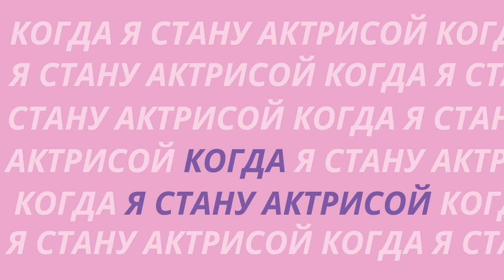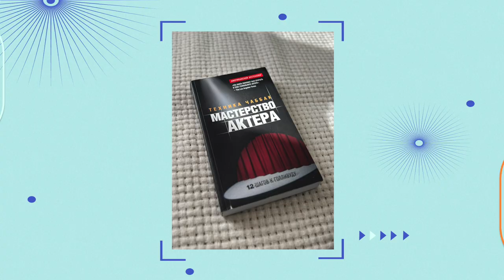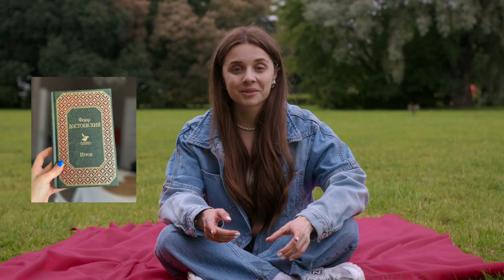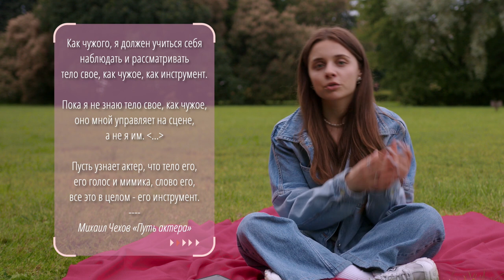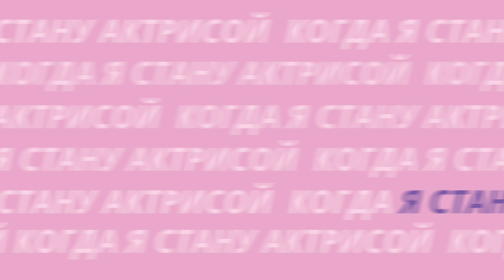Это может случиться с каждым! | ШОК ! | К такому меня жизнь не готовила | достаточно кликбейтно?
Надеюсь вы неистово заинтригованы названием ролика и мечтаете узнать, что же такого страшного ждет вас по ту сторону камеры или рампы.

К сожалению тех кто так подумал речь пойдет о вещах с противоположным знаком. Я заметила, что мое решение стать актрисой и активная работа в этом направлении позитивно сказались на целом ряде сфер моей жизни. Обнаружилась острая необходимость много читать, ходить в театры и музеи, держать свое тело в хорошей физической форме, искать свой стиль, заботиться о себе и следить за ментальным здоровьем.

О боги, "гибкий актерский аппарат" не равно "психической неуравновешенности".

Есть еще несколько открытий. И для знакомства с ними я предлагаю вам посмотреть этот выпуск!

Стилист (ака моя подружка) Даша Норенко